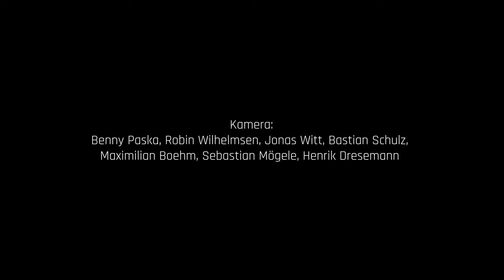AERA TIRET x LIENNE - COPY ME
Enjoy the first single of our new album "PRIM".
"COPY ME" with LIENNE was live recorded in November 2022 during our session at "tim" (Textilmuseum Augsburg).

Lyrics: LIENNE

Cut: Dominik Scherer & Dinah Wiedemann
Recording, Mix & Mastering: Johannes Kandels

Camera: Benny Paska, Robin Wilhelmsen, Jonas Witt, Bastian Schulz,
Maximilian Boehm, Sebastian Mögele, Henrik Dresemann

Visuals: Dinah Wiedemann

Orchestra:
Valentin Metzger, Ida König, Robert Altheimer, Simon Altstetter,
Valentin Scherer, Benedikt Bader, Anna Maier, Lene Bihler,
Christian Linke, Johannes Göppel, Milena Herrmann

Herzlichen Dank an das
Kulturreferat der Stadt Augsburg, Optik Gronde
und die Stadtsparkasse Augsburg für die Unterstützung.

Lyrics:

I’m feeling myself cause I don‘t need nobody else around
make my way to the top cause I know that I ain‘t no clown

show you the world from my perspective
my point of view might be reflective

copy that
copy me
you know I‘m out of your league
copy that
copy me
I know you wanna be like me

paying bills all I do cause I‘ve been working hard enough
grind never stops so I can‘t tell you when I‘ve had enough

copy that
copy me
copy that
copy me